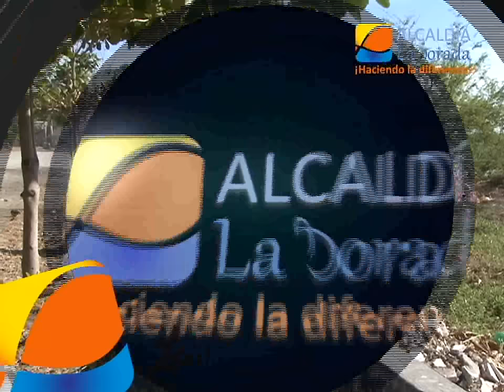Alcalde La Dorada apoya gestión para Cuerpo de Bomberos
Erwin Arias Betancur, alcalde La Dorada
Elkin Alfonso Bustos, Dir. Prensa y Comunicaciones